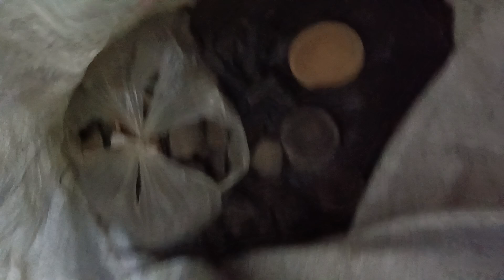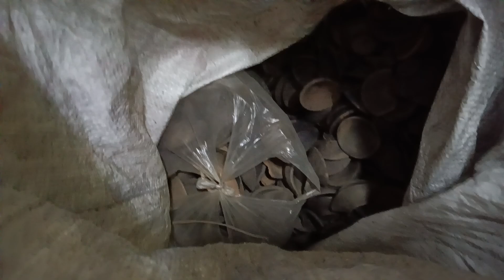New stock arrived Divas desire 6291803957